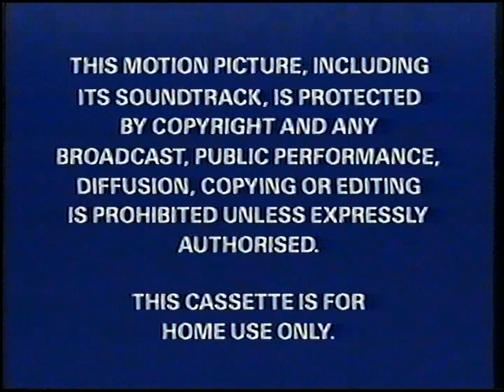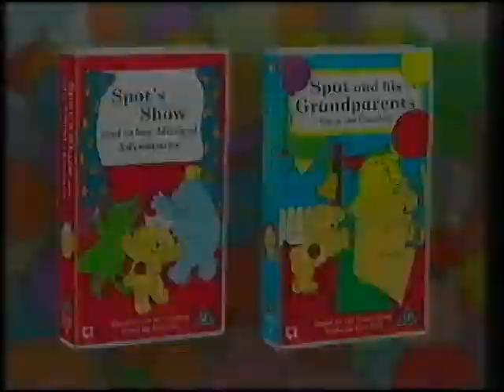Original VHS Opening: The Wiggles: It's A Wiggly Wiggly World - Live In Concert (UK Retail Tape)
Here the Titles From My 2001 UK VHS of The Wiggles: It's A Wiggly Wiggly World - Live In Concert

1. Buena Vista Home Entertainment (UK) Blue Warning Screen
2. Closed Captions Screen
3. Available Now on Disney Videos Bumper
4. Disney Pre-school videos 2000 Preview
5. Feature Presentation Bumper
6. Disney Videos Logo
7. Start of The Wiggles: It's A Wiggly Wiggly World - Live In Concert